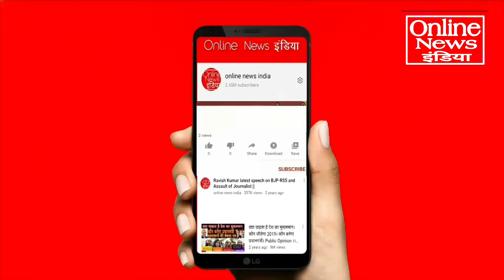कृषि मंत्री से मिटिंग से बाहर आकर किसानों का, सुप्रीम कोर्ट पर बड़ा फैसला